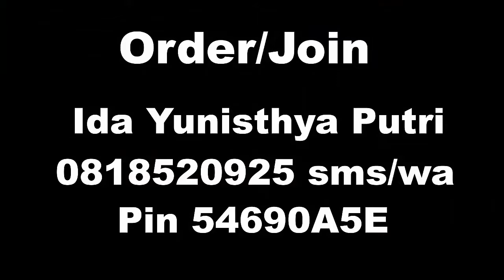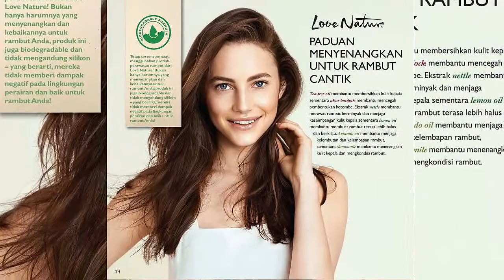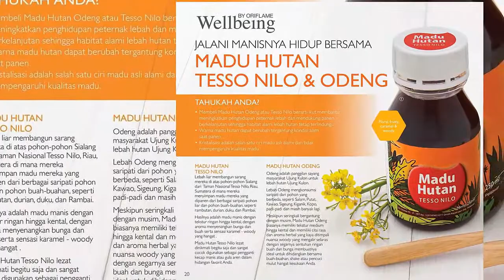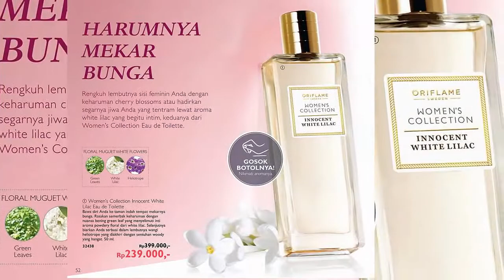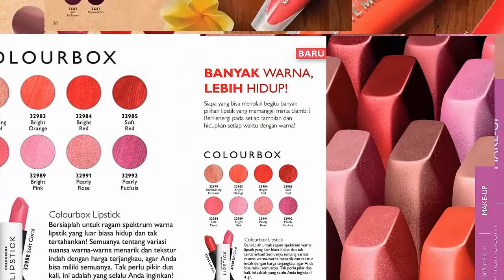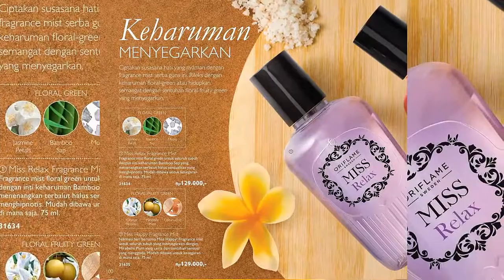Katalog Oriflame Agustus 2017 Online Promo Love Nature Terbaru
Katalog Oriflame Bulan Agustus 2017 Join Gabung Daftar oriflame Hub Ida Yunisthya Putri 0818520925 (wa/sms/line) Pin 54690A5E
Katalog Oriflame Online Agustus 2017 Dengan Produk Love Nature terbaru dan yang lainnya sbb :

Katalog oriflame Agustus 2017 Love Nature Body Lotion Energising Mint & Raspberry 32603 Lembutkan dan melembabkan kulit Anda dengan aroma mint dan raspberry yang menggembirakan dan inspiratif. Pasangan yang sempurna setelah mandi Anda, kulit ini pelunakan body lotion akan membantu memberi energi dan kegembiraan! .Katalog Oriflame Agustus 2017 Online.

oriflame katalog online Agustus 2017 Love Nature Exfoliating Shower Gel Energising Mint & Raspberry 32602 Bangun dan bangkit kembali. Gel mandi exfoliating kami dengan mint dan raspberry membuat waktu pembersihan dengan aroma segar, memberi energi dan manik-manik gosok alami. Formulasi sepenuhnya biodegradable!  - Katalog Oriflame Online Agustus 2017.

Oriflame Agustus 2017 katalog Love Nature Soap Bar Energising Mint & Raspberry 32604 Nikmatikesegaran dan keceriaan dengan sabun batang yang mengandung mint dan raspberry. Keharumannya yang penuh energi akan membuat mandi anda penuh senyuman. Formulanya biodegradable, sehingga lam pun akanikut tersenyum bersama anda. Oriflame katalog Online Edisi Agustus 2017.

Oriflame Agustus 2017 Indonesia .Love Nature Soap Bar Caring Olive Oil & Aloe Vera 32609 Sabun batang harum dengan kebaikan olive oil aloe vera membantu kulit terasa halus, lembut bersih dan segar. Formulasi biodegradable. Oriflame Indonesia Agustus 2017

Promo Katalog Oriflame Agustus 2017 Love Nature Shower Gel Caring Olive Oil & Aloe Vera 32608 Gel Mandi segar yang mengandung olive oil & aloe vera alami, membantu merawat kulit terasa lembut. keharuman menawan dan formula biodegradable menjadikan saat mandi begitu menyenangkan. . Online Promo Oriflame Agustus 2017.

Katalog online oriflame Agustus 2017 Love Nature Exfoliating Shower Gel Refreshing Straberry & Lime 32610 Gel Mandi yang mengeksfoliasi dengan strawberry & lime dan butiran biji strawberry berasal dari alam yang lembut membersihkan kulit dan menjadikannya terasa lembut membersihkan kulit dan menjadikannya tersa halus. Begitu banyak yang bisa di dikmati dari formulasi biodegradable dengan harum yang menyegarkan ini.. Oriflame Indonesia Online Agustus 2017.

Love Nature Exfoliating Soap Bar Refreshing Straberry & Lime 32611
Love Nature Shower Cream Softening Avocado  32605
Love Nature Soap Bar Softening Avocado 32607
Love Nature Body Lotion Relaxing Lavender 32613
Love Nature Shampoo for Dandruff Control Tea Tree Oil & Burdock 32623
Love Nature Shampoo for Oily Hair Nettle & Lemon 32625
Love Nature 2in1 Shampoo for All Hair Types Avocado Oil & Chamomile 32624
Love Nature Shampoo for Dry Wheat & Coconut Oil 32618
Love Nature Conditio for Dry Wheat & Coconut Oil 32619

Voyager Eau de Toilette, Giordani Gold Bronzing Pearls, Feet Up Comfort Anti-perspirant Foot cream, Love Potion Perfumed Body Cream, Giordani Gold Essen]a Perfumed Body Cream, Eclat Femme Perfumed Body Cream,

Katalog Oriflame Agustus 2017 Promo Online The ONE Lip Sensation Vinyl Gel Lipstik, Join oriflame
Katalog, Oriflame, Agustus, 2017, Promo, Online, The ONE, Lip Sensation Vinyl Gel Lipstik, Gabung member oriflame,
The ONE Lip Sensation Vinyl Gel,e katalog oriflame, Oriflame katalog,
Katalog Oriflame Agustus 2017,Oriflame Agustus 2017, Daftar oriflame,
Oriflame Agustus 2017 online,